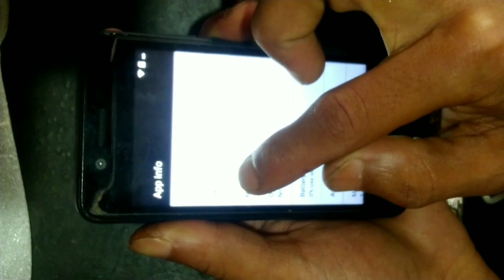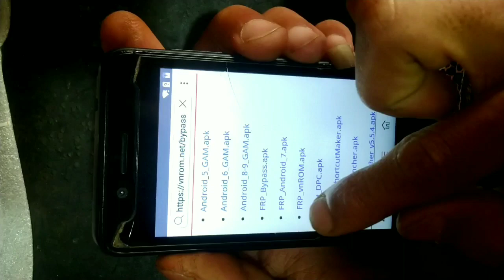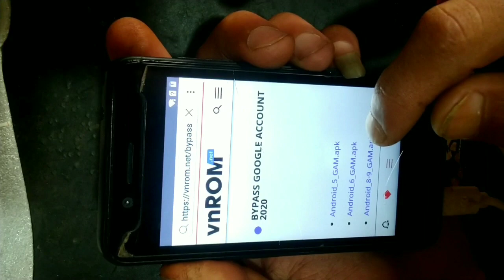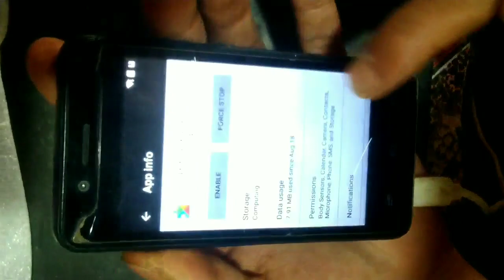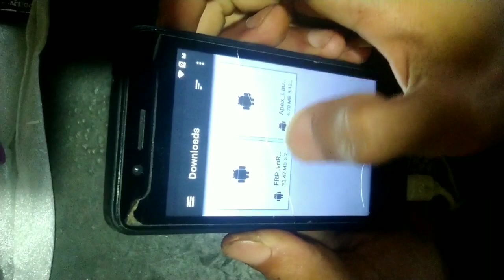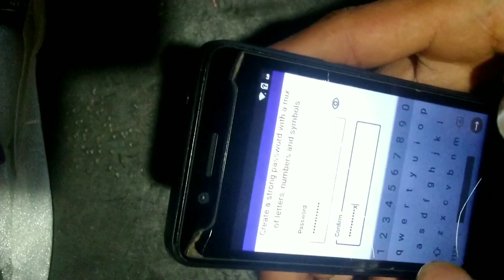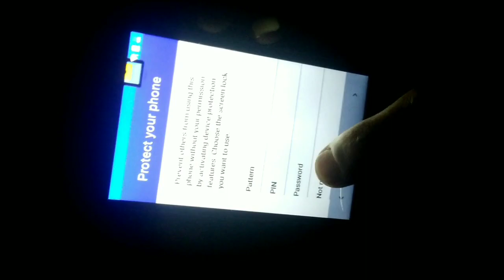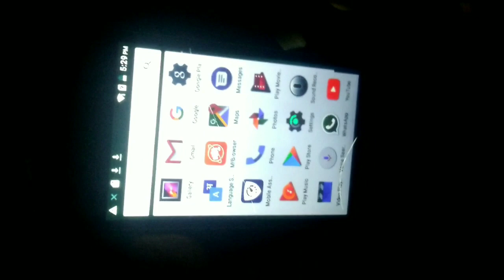Micromax Q402 frp Bypass Without PC//Bharat 2 frp google account remove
About this video i want to show you how you can unlock your frp(Factory Reset Protection) lock on your mobile phone like this micromax q402 by following this step.Hope you happy to watch and hope it's working for you 100%

For other phone please comment me,

Any problems with your phone?

You can ask me.